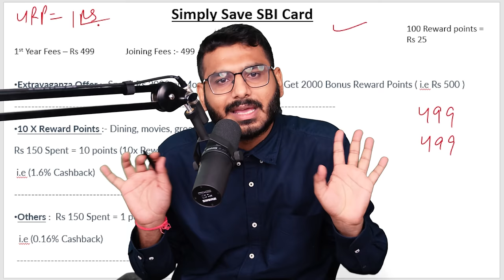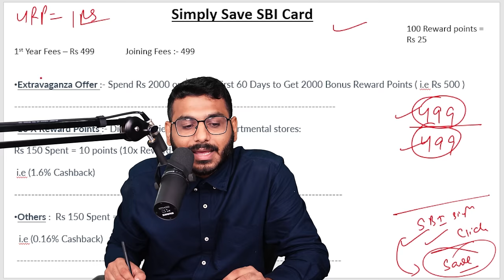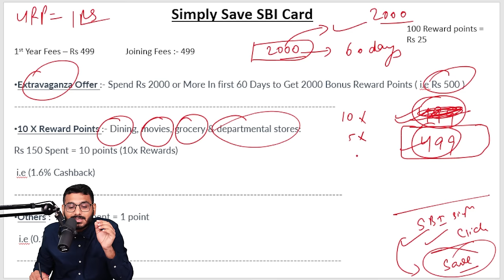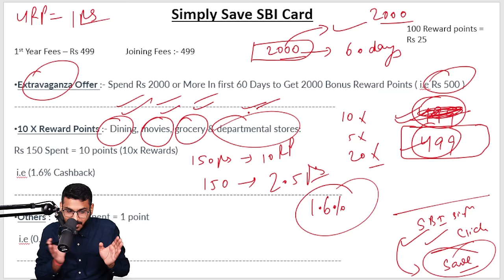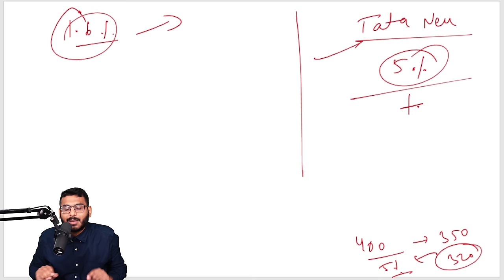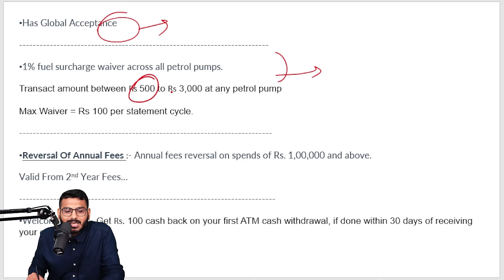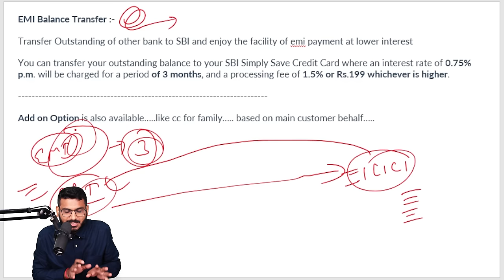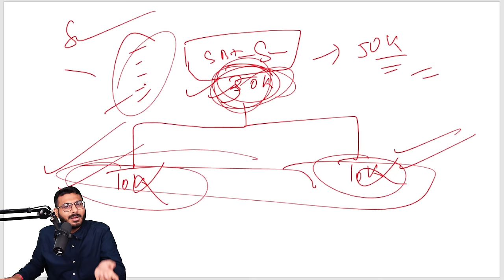SBI Simply Save Credit Card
SBI Simply Save Credit Card Apply Link

in this video we have discussed about sbi simply save credit card features, benefits and hidden charges.

this is a youtube video on sbi simply save credit card benefits, advantages and all the hidden charges